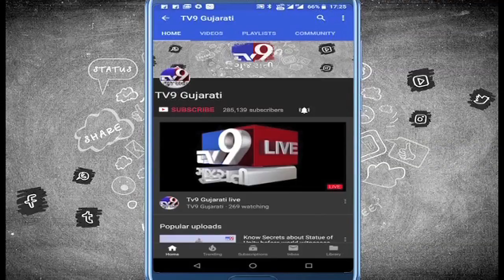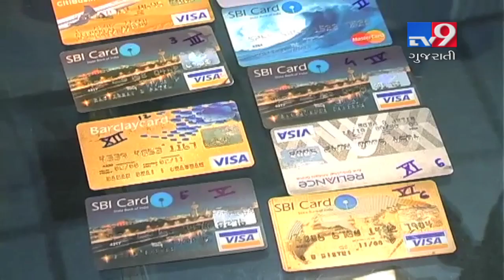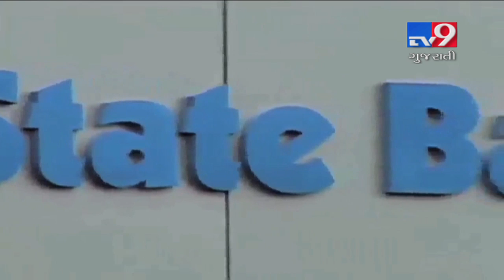If customers don't pay heed to the mails sent by SBI, their account balance can go nil- Tv9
If customers don't pay heed to the mails sent by SBI, their account balance can go nil.